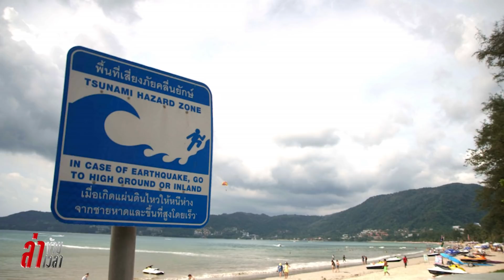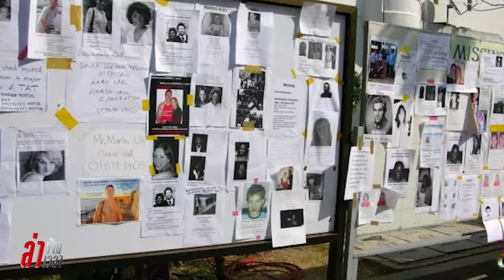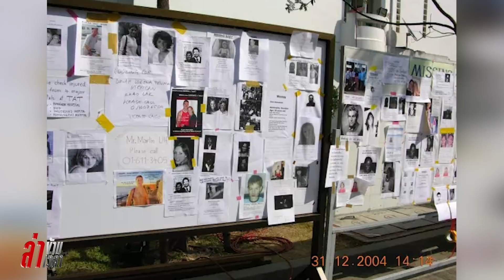ใครเห็นก็ต้องหลอน!"หมอพรทิพย์" ถ่ายรูปคู่ผี เหยื่อสึนามิ ตาถลนสภาพสุดสยอง!?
ื่อว่าคนไทยและคนทั่วโลก ส่วนใหญ่ไม่มีวันลืม กับพิบัติภัยสึนามิ หรือคลื่นยักษ์ ที่นับเป็นครั้งที่รุนแรงที่สุด สูญเสียมากที่สุด ซึ่งเกิดขึ้นในวันนี้เมื่อ 13 ปีก่อน หรือวันที่ 26 ธันวาคม 2547
ใครจะคาดคิดว่า ในเช้าของวันหลังคืนคริสมาสต์อันสวยสดงดงาม จะเกิดเหตุการณ์ทางธรรมชาติอันน่าสะพรึงกลัว และได้คร่าชีวิตผู้คนไปนับหลายแสนชีวิต!!